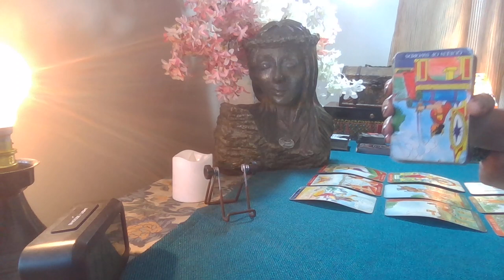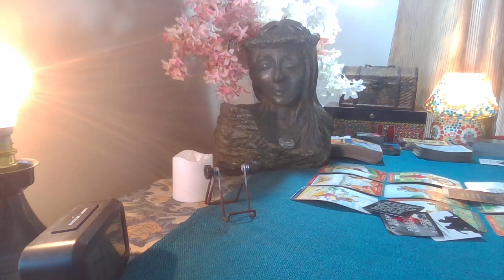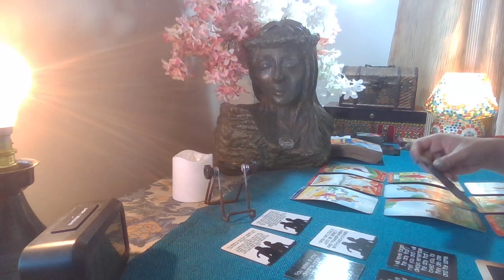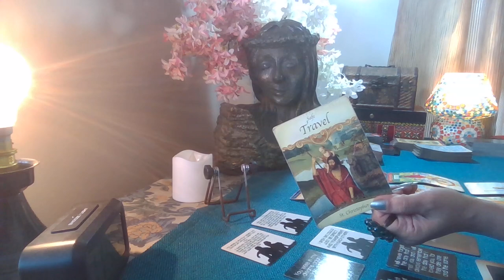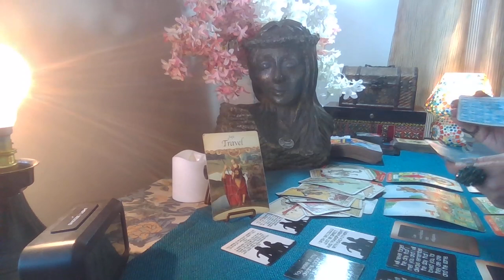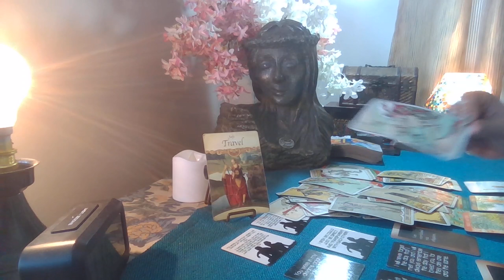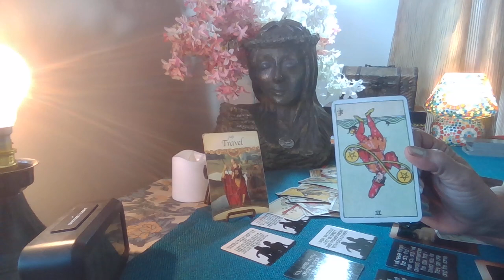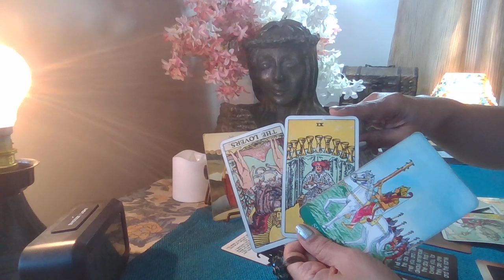Cancer Tarot - FLIGHT TO LOVE / Love Byte / January 2022 /